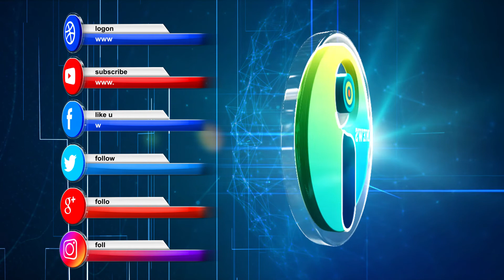News-i දවසේ පුවත් සමාලෝචනය 2018.09.14